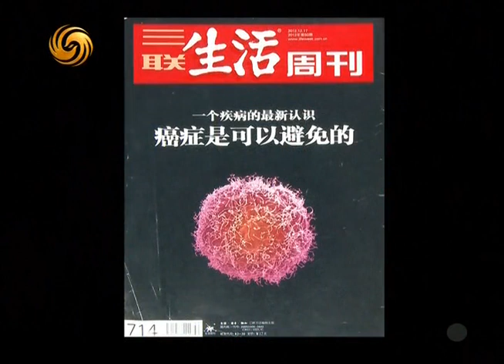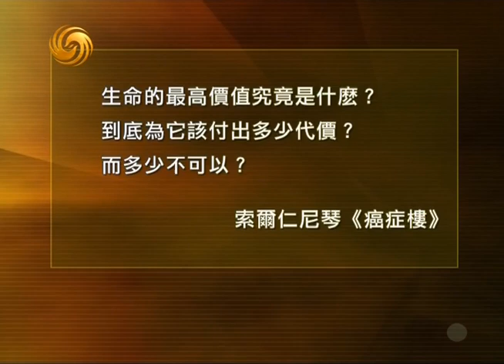20130311《锵锵三人行》：癌症是人类花最多钱的治疗